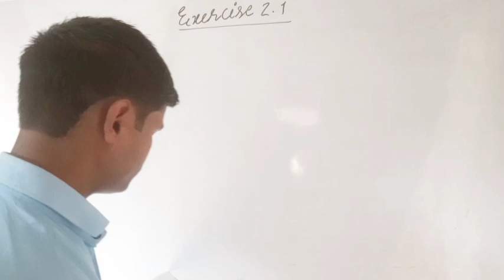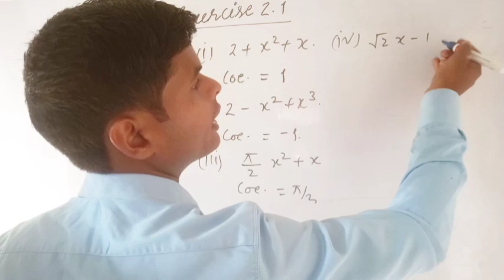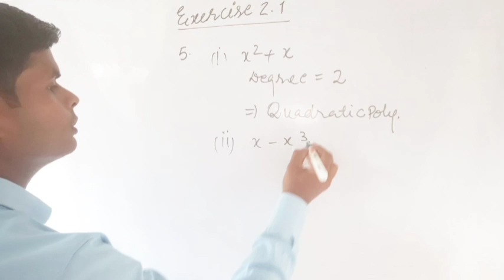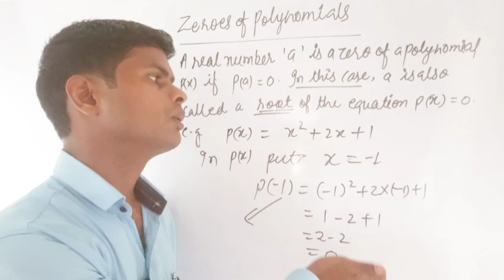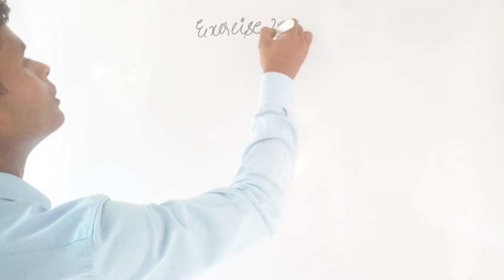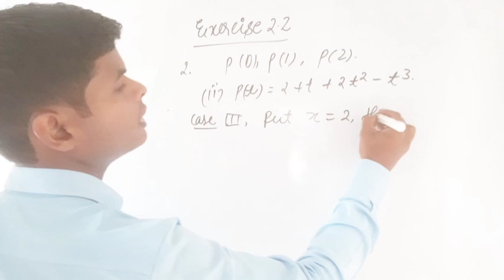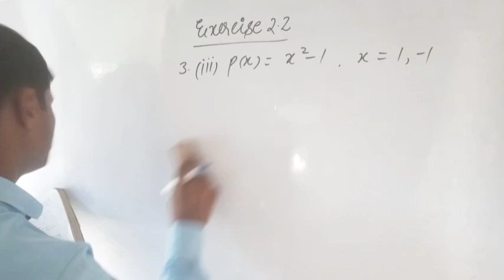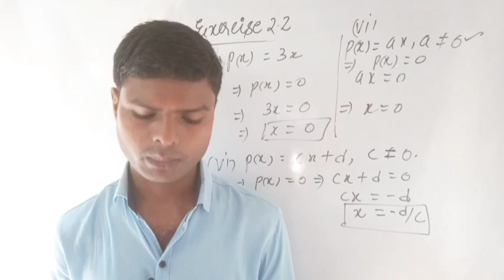CLASS IX mathematics chapter 02 ll Polynomials#Lec 02 exercise 2.1& 2.2 with theory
Dear students in this video the following topics are describe
1) Exercise2.1
2)Zeroes of polynomials
3) Exercise 2.2 etc